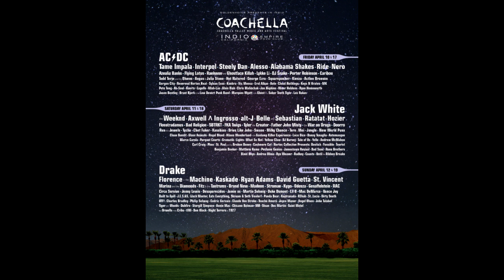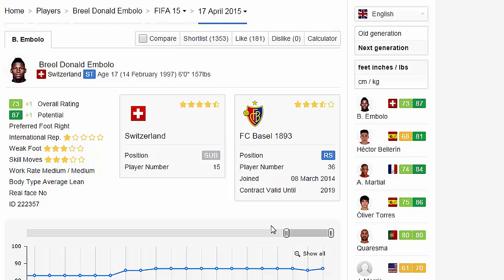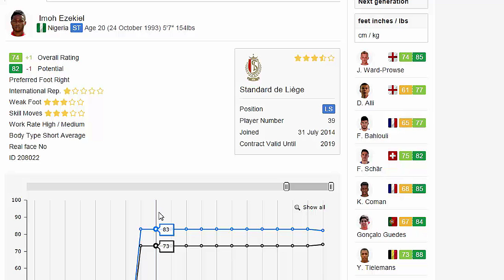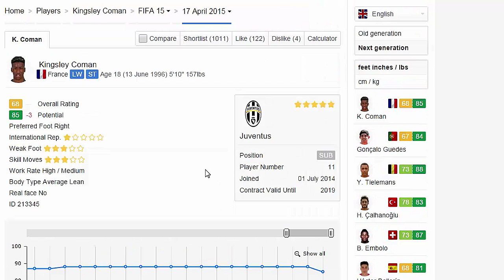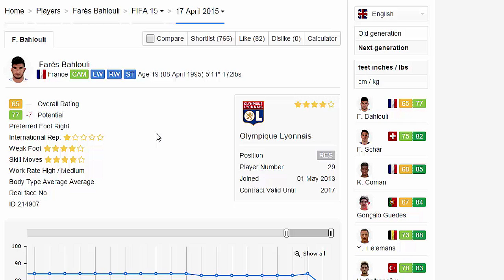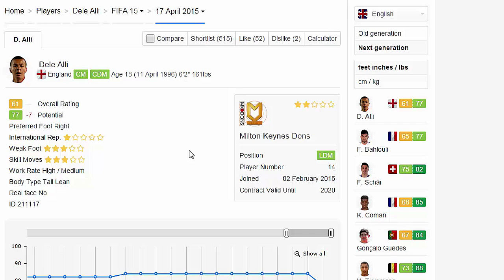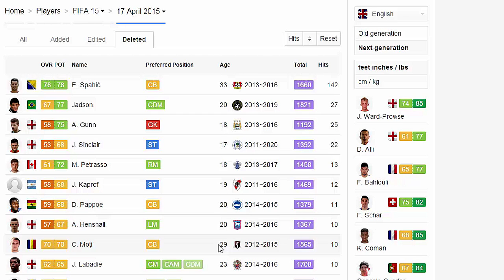FIFA 15 Career Mode Update || 4/17/15 || Embolo , Schar , Herrmann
FIFA 15 Career Mode Update for 4/17/15. Some big names are buffed and nerfed this week. A lot of action as they essentially had 2 weeks of updates to catch up on. I am splitting this series up into two parts. This is the main big names, and the second show on Wednesday will be focused more on hidden gems.  Site I use is

Buffed
Embolo
Herrmann
Ould-Chikh
Hojbjerg
Ezekiel

Nerfed
Schar
Kingsley Coman
Bahlouli
Romulo
Dele Alli
Moritz Leitner